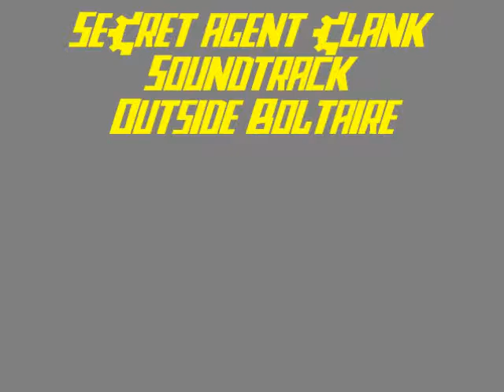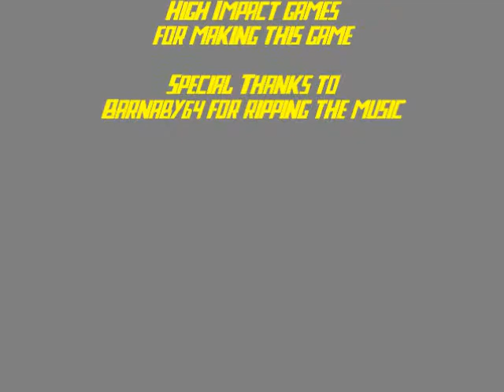Secret Agent Clank Soundtrack ♫ Outside Boltaire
Outside BoltaireSoundtrack,Music,Ost from Secret Agent Clank
Enjoy :D
Thanks to Barnaby64 for ripping the music

Ratchet and Clank4ever